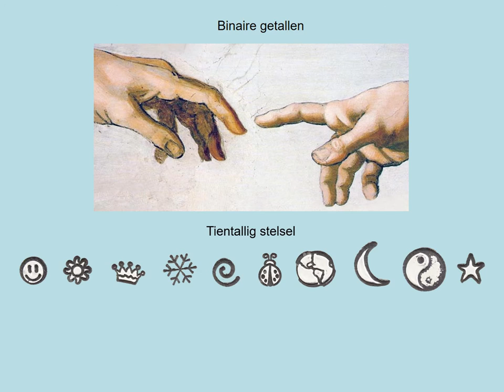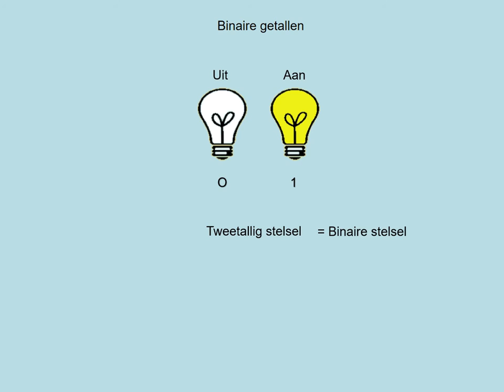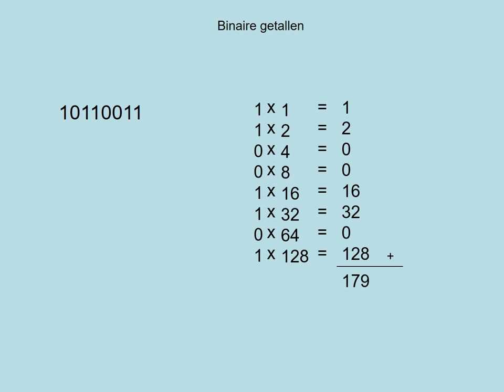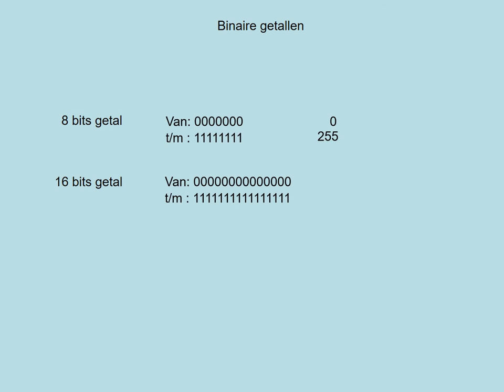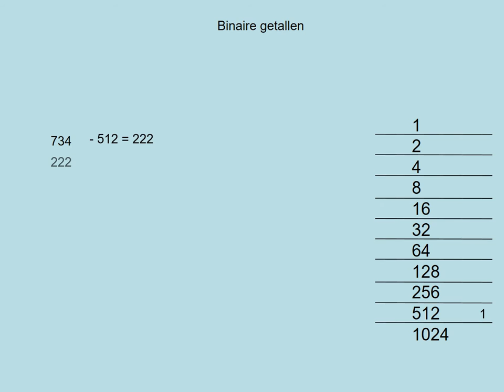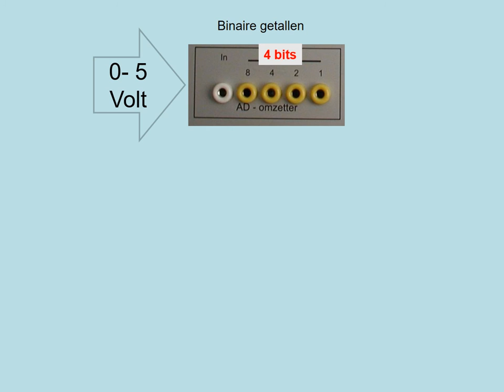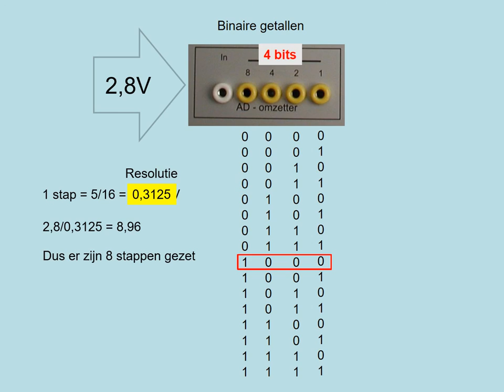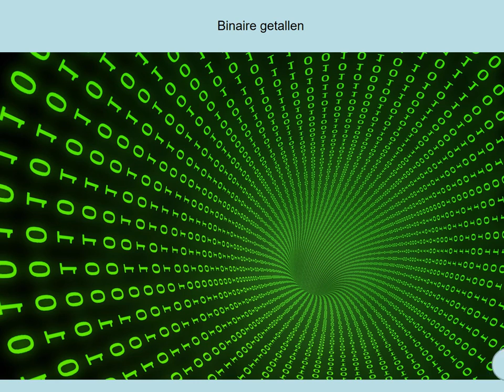4-Binaire getallen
Havo-4 keuzeonderwerp Technische automatisering; deel 4